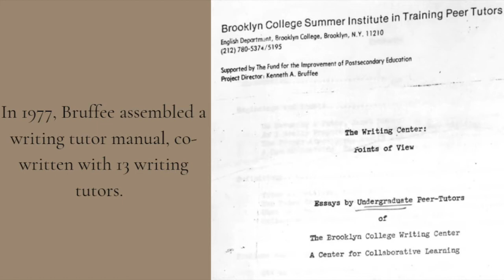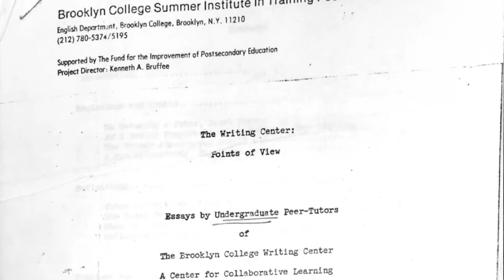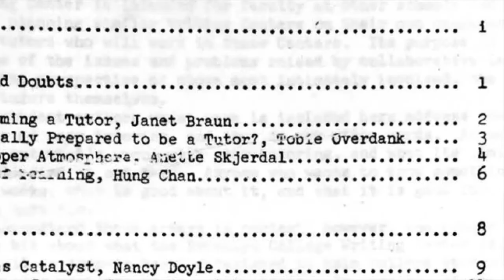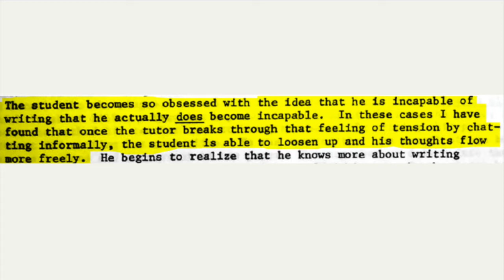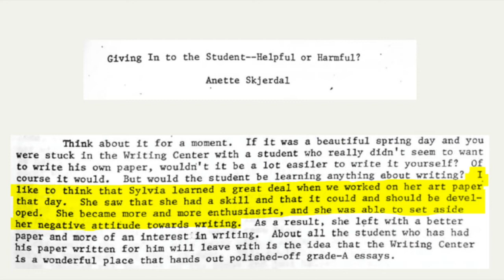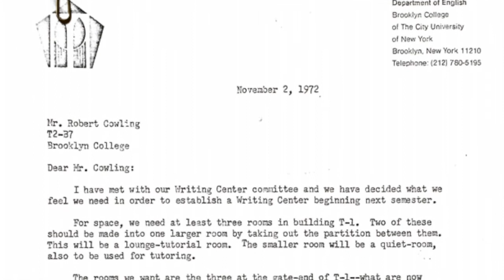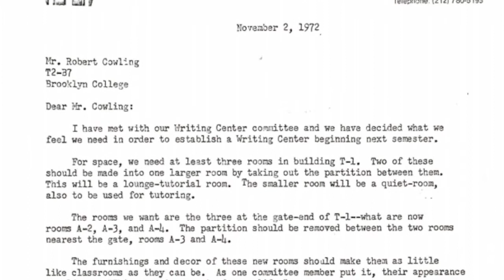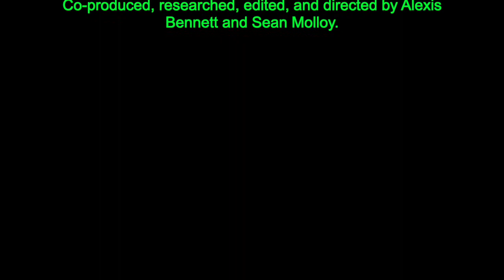Tutor to Tutor: Anette Skjerdal Interview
In this archival research project, a current college peer writing consultant interviews writing tutors from Kenneth Bruffee's groundbreaking writing center at Brooklyn College during the 1970s.